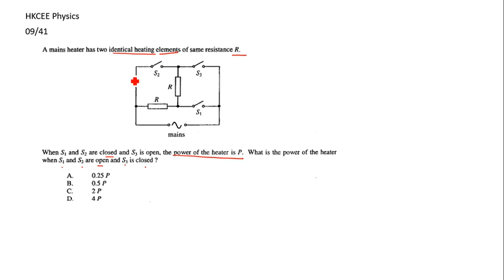HKCEE Physics 09 41